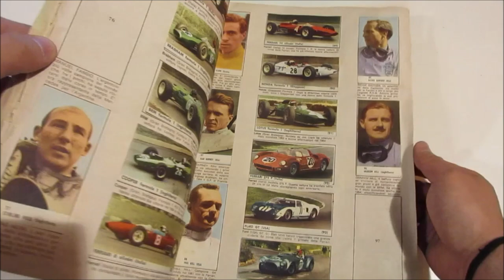Asta 45 - Lotto 6 - Automobilismo - 1951 - Volume 11° giro automobilistico della Sicilia ecc.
Automobilismo - 1951 - Volume 11° giro automobilistico della Sicilia. Più album di figurine "Auto più belle del mondo" non complete. Buone condizioni.